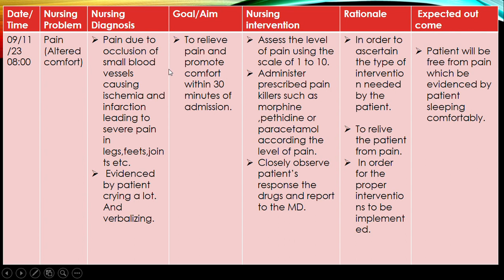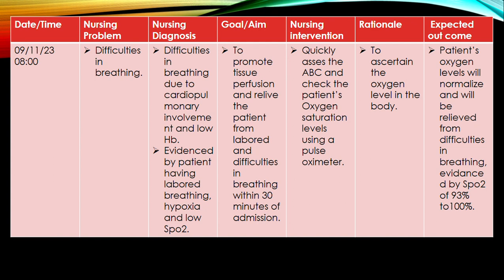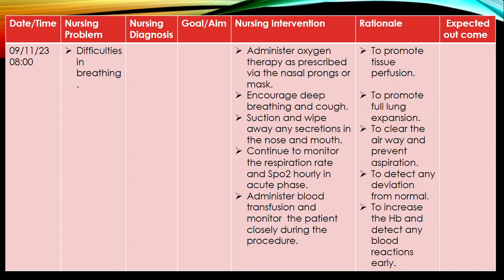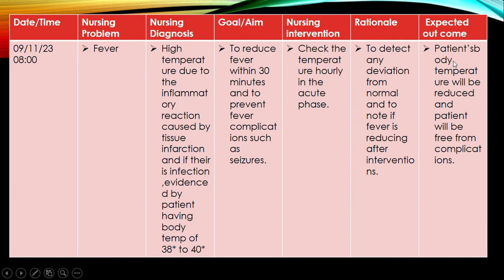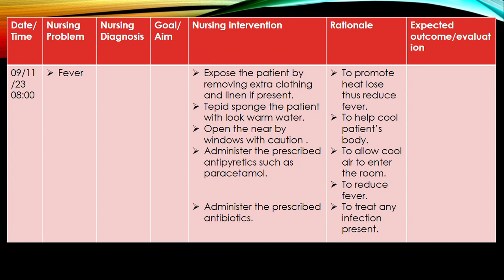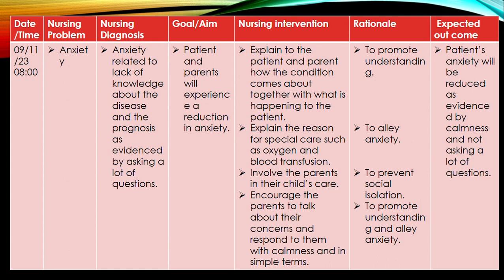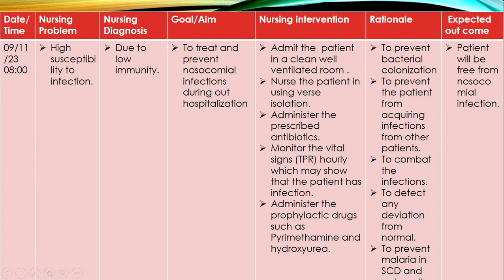Nursing care plan for a patient in a sickle cell crisis 2023 11 13 13 55 30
Here is an easy way to nurse a patient in a sickle cell crisis.